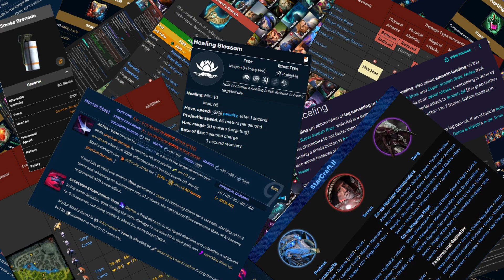A Love Letter to Rocket League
What's so addicting about car soccer? How can you play a simple party game for thousands of hours and not get bored? I hope to answer that question.

I've tried to make this video for 5 years. Many personal battles were lost in getting here, but I pushed through and this is the outcome. I rewrote, deleted, sat and stared at a blank edit timeline so many times - for hundreds of hours. It may not be perfect or even exactly what I wanted to say in the end, but that doesn't matter. I'm simply proud of the fact that it's done. And if you're seeing this, it means I published it. Which is a huge step for me on a journey of finding joy once again in art for arts sake.

JJJreact

References:

Other clips used from:
JZR
Kuxir
Fyshokid
(and more, I definitely forgot some of the links)